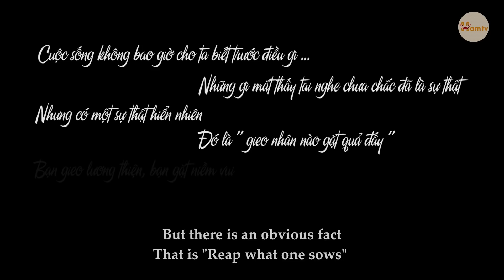Khinh Rẻ Sếp Tổng Đi Xe Đạp, Nữ Thư Ký Phải Trả Giá Đắt Cho Sự Hống Hách | Nữ Thư Ký Tập 53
Đừng bao giờ than vãn về cách người khác đối xử với mình mà hãy xem mình đã đối xử với họ ra sao!
Nữ thư ký bắt mẹ sếp tổng quỳ xuống xin lỗi